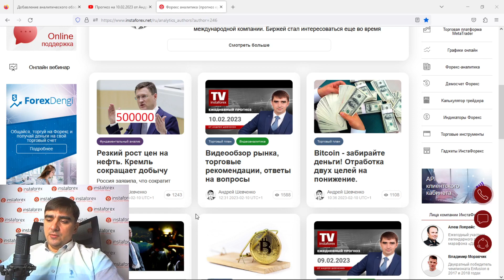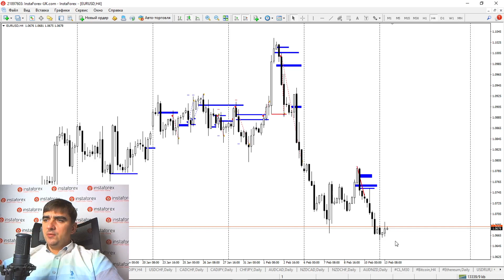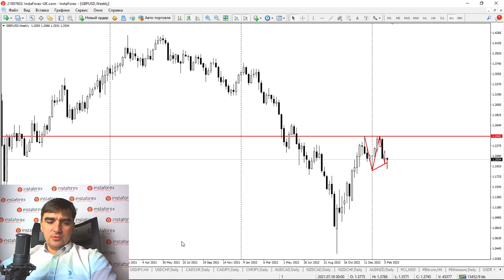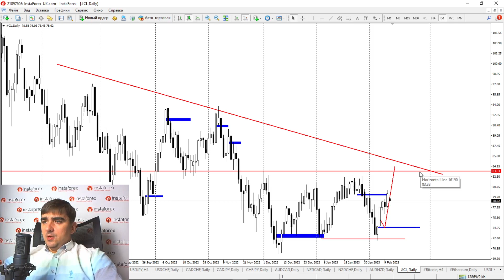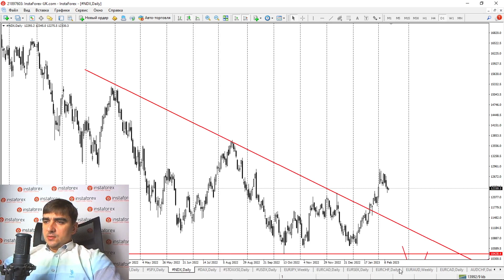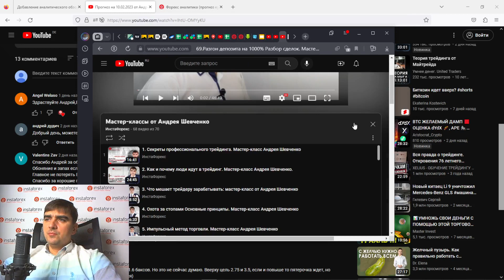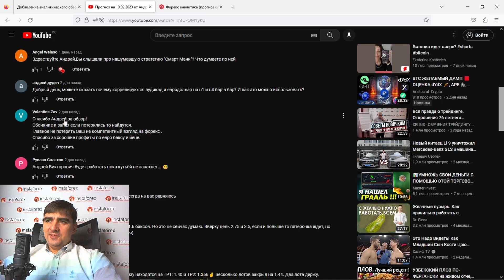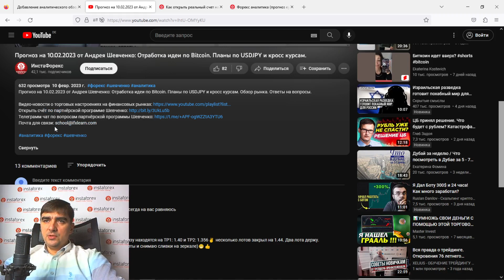Прогноз на 13.02.2023 от Андрея Шевченко: Торговые идеи на предстоящую торговую неделю.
Прогноз на 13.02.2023 от Андрея Шевченко: Торговые идеи на предстоящую торговую неделю. Ответы на вопросы